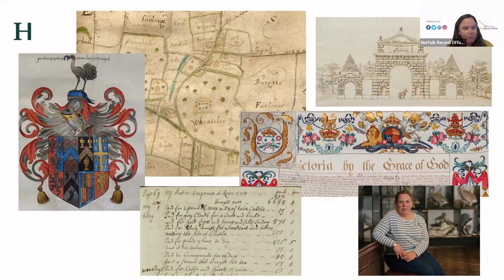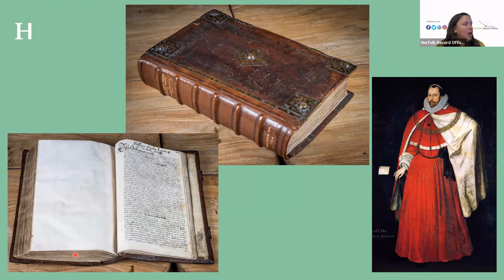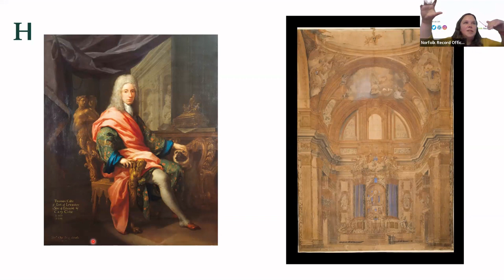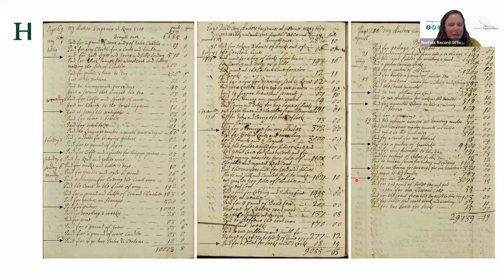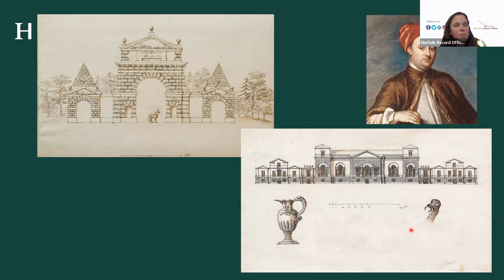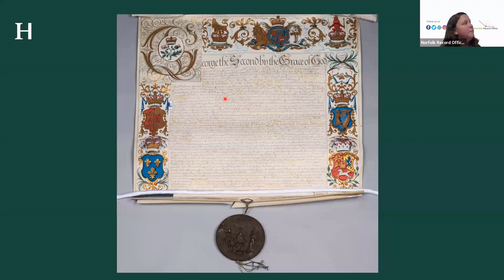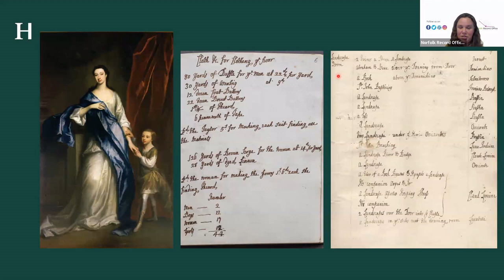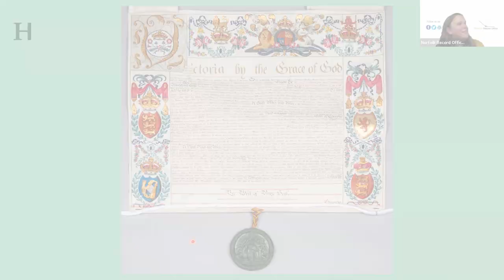Snapshots of the Coke Family of Holkham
The Coke family, later Earls of Leicester have, over the past 400 years helped to shape the north coast of Norfolk and have been influential in many villages and settlements across many counties. They have left a rich, treasure trove of archives from which Estate Archivist, Lucy Purvis, will explore snapshots in history of this intriguing family, from Sir Edward Coke’s huge Book of Conveyances to the epic Grand Tour of young Thomas Coke, that prompted the hall to be built, and not forgetting that Holkham can claim the first ‘Red Book’ of Landscape Gardener, Humphry Repton, and the forerunner to the Royal Norfolk Show, the Holkham Sheepshearings  as masterminded by ‘Coke of Norfolk’. Moving through time we will see how generations have shaped the estate today.